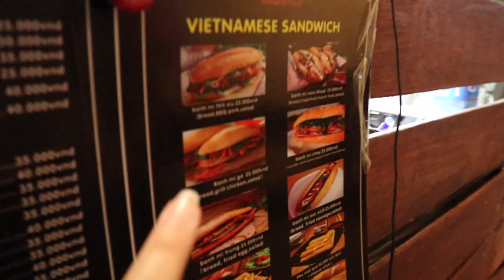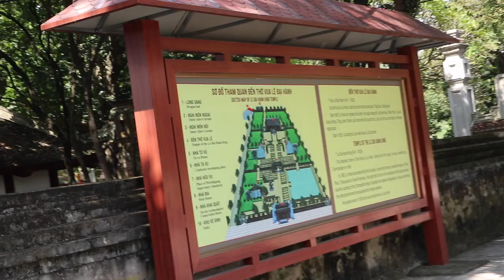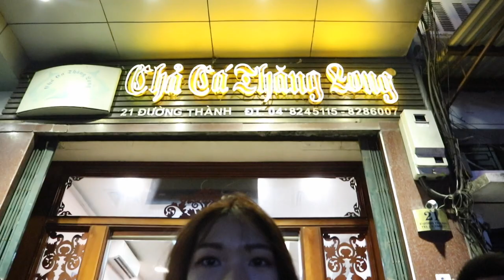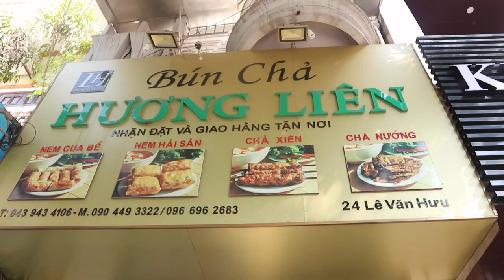Hanoi with Renness | 居然在河内被抠钱?! | 人生中必吃的越南烤鱼 | 世界八大自然奇观之一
难产的越南vlog来了。谢谢大家的收看！这次的旅程有很奇妙的感觉，能近距离接近大自然，探索大自然的美作，得到了身心灵的放松。

Itinerary:
Date: 28 Oct 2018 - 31 oct 2018
Temperature: 20°C - 25°C
Day 1
KL - Hanoi - Angel Palace - Baked by Julie - Trấn Quốc Pagoda - Hanoi Night Market - Hoàn Kiếm Lake
Day 2
Hoa Lu - Tam Coc - Chả Cá Thăng Long
Day 3
Halong Bay - Bia Hoi Corner
Day 4
Pheva Chocolate (Souvenir) - Cong Caphe - Bún Chả Hương Liên - Cafe Đinh - KL
交通：GrabCar
Total Spending for 2/总花费 = RM2,900

酒店房间其实很小，隔音系统没那么好。可是招待员的服务态度我给100分。招待员在我们刚到的第一天就拿着地图跟我们详细介绍河内有什么好玩的，好吃的食物在哪，还问我们需不需要买导游配套。如果你们没有事先准备想要去哪里玩，可以去了酒店再订个导游配套也可以。（价钱会比较贵）很好吃的猪肉串也是招待员介绍的！搞得我现在还念念不忘，想到都流口水啊啊啊！酒店还有提供早餐哦。临走前，他们家也有提供机场载送服务。可是GrabCar还是比较便宜哦。

*好像起价了-USD95 *详细的tour Itinerary请点击以上链接
在一个旅游团队里，导游很重要！导游很幽默！咬词很清楚又很照顾团队，很专业。可以预先付30%的订金，然后通知他们你想去到越南才付余额。只需给予他们你的酒店地址，他们会去到你的酒店门口接你。他们安排的活动都满生动的，像是划船、骑自行车、坐船啊，不会让你只坐车走走吃吃喝喝然后回酒店罢了。缺点就是食物不好吃&巴士座位像亚航座位。

Chả Cá Thăng Long
你们去河内一定一定要去吃他们家的烤鱼！OMG真的太好吃了。河内有几家烤鱼店，我一开始并没有选这间，而是选了Cha CaLa Vong, 直到我更深入的去research才发现到这家才是最棒的、店面也很容易找。这个可以说是我整个旅途里做得最好的一个安排。男票也大赞我选对餐厅了。我们到现在还想再回去吃多一次。真的太美味了。记得要去这间哦。

【Tam Coc River Boat Ride 被骗史】
说到这个，现在还是满肚子气！船妇会把船划到那个贩卖场，然后小贩会强拉着我们的小船，逼我们买她们的食物。当初就只是想好心买杯水给船妇喝喝，因为她划得很吃力，可是小贩一并把2包莲子*（不是花生）和一包的黄梨递给我们，我就开始怀疑了。再来听到她要价100,000VND (RM18)毕竟在荒山野岭的地方我们也很无奈，就只好照付了。过后想了一想这其实是个圈套啊啊啊啊啊啊啊啊！我明白她们也是想混口饭吃，可是咄咄逼人就是不对。我们本想买食物给她，应该就不需要再给小费了，可是她居然跟我们要USD 5作为小费，很敢开口啊！

P/S:  回国了，跟同事分享了我的经验，他们原来也遇到同样的问题，只是他们当时选择不买她们的食物，然后船妇就玩弄他们在此处停留许久才肯离开回岸。你们可以选择买或不买，看看你们想要什么样的结果咯。

他们家的巧克力是越南制造的。包装很亮眼也很大气，买来当手信最好不过了

Camera I used : M6
Editing Software : Final Cut Pro X
Mic: Rode Video Micro